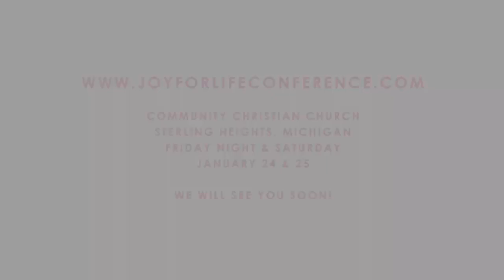JOY FOR LIFE CONFERENCE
January 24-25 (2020)  Community  Christian Church in Sterling Heights,MI
Starts at 6;45 Friday evening with a great Night of Worship with LIFETIME WORSHIP band and a message of At the Cross -(The GREAT EXCHANGE )
Starts again on Saturday AM at 8:45 and goes to 3:00 in the afternoon! Be forever changed ! or 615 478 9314